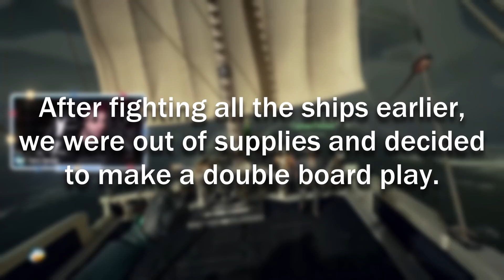Rowboat denied! Making plays at Fort Of The Damned